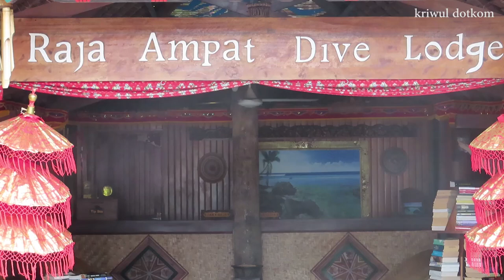JALAN-JALAN KE RAJA AMPAT DIVE LODGE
RAJA AMPAT DIVE LODGE
Alamat : Kampung Kurkapa Saundarek, Distrik Meos Mansar, Pulau Mansuar, Kabupaten Raja Ampat, Provinsi Papua Barat Indonesia.